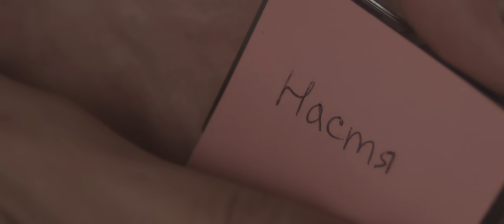MamaRika - Зайві (Official Music Video)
"Це дуже особиста історія...
 Не секрет, що в житті закоханих трапляються важкі етапи...
 І найважливішим в ці періоди є усвідомлення того, що тільки
 разом ви зможете все подолати. Головне – пам’ятати: вас лише
двоє, усі решта – просто Зайві ..."

Режисер - Антон Ковальський
Оператор - Андрій Нога
Фокуспулер - Руслан Білозеров
Асистент оператора - Андрій Жеребецький
Другий оператор - Вова Денисенко
Гример - Анастасія Барилко
Стиліст - Дзвінка Сивик
Дизайнер титрів - Катерина Охріменко
Корекція кольору - Ольга Домашенко
Адміністратори - Тетяна Мосюк, Денис Цицишвілі
Мастеринг - Стас Чорний

Зайві/Текст

1 куплет
На тебе дивлюся, і
Неможливо зв'язати слів, слів
Неможливо сказати,
Неможливо зв'язати слів,
Неможливо сказати нічого.
Не питай, не питай мене
Закриємо очі - мовчи
Я не звертаю уваги,
Крім тебе нікого для мене немає
Дякую Богу,
Так сильно хитають мене твої хвилі,
Мабуть ще ніколи мене сильно так не любили.

Мене не тримає так міцно.
Мене не тримає
Нічого крім тебе

2 куплет
Неможливо сказати, єєєааа
Неможливо зв'язати слів.

Мене не тримає
Нічого крім тебе .

Брідж
Очі в очі, очі в очі
Очі в очі,
Сидітимемо до ночі.